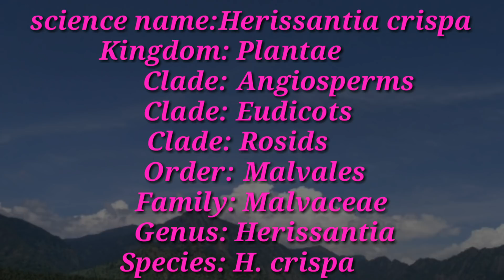சிறு துத்தி|கொடி துத்தி|siru thuthi|kodithuththi|Herissantia crispa|அலசல்|Alasal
துத்தியின் இனமான இது ஒரு கொடியாக படரும் இனம்...
இதன் மருத்துவ பயன்கள் இந்த வீடியோவில் விளக்கப்பட்டுள்ளன!